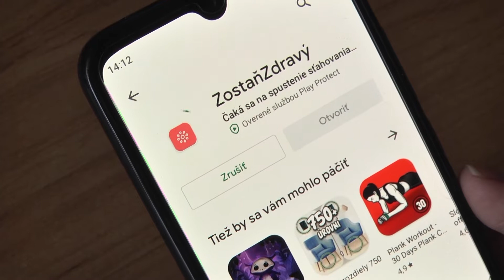Vytvorili aplikáciu Zostaň zdravý